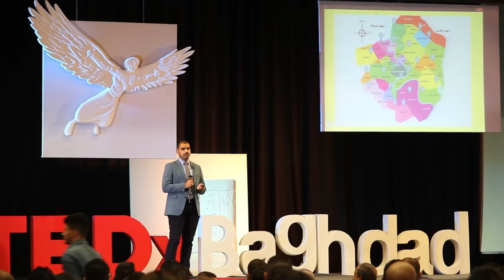Smart check points project | Mustafa Kahlid | TEDxBaghdad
This talk was given at a local TEDx event, produced independently of the TED Conferences. Because of the heinous terrorist acts carried out by the enemies of Iraq,an idea developed and implemented to repel such attacks and decreases the traffic crowding, it is a network of smart checkpoints that contain a sensor part with high precision and supported by the US Army and the European Civil Aviation Conference, distributed these checkpoints in the region covering all the outlets and controlled by a major center for follow-up and analysis the target.

Mustafa Kahlid has a Bachelors degree in electrical engineering and Masters in control and computers from the Electrical Engineering Department at the University of Baghdad. With his extensive knowledge in programming, circuitry design, and robotics, Mustafa was able to design several unique electronic projects during his undergraduate studies. For his innovative work, he received recognition and first place in Al-Syadah Festival in 2012 and the Iraqi innovation technology prize, in addition to being a TEDxBaghdad speaker in 2012. Mustafa takes what he learned in his studies to benefit his community, even if it starts with a simple idea.